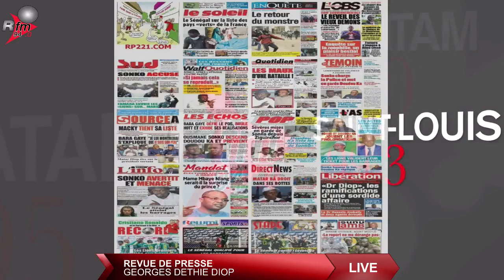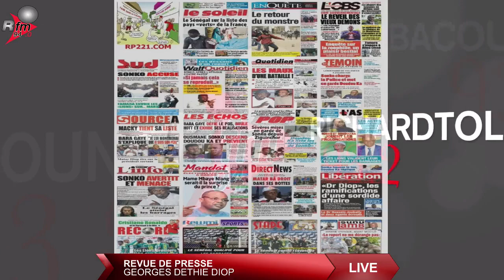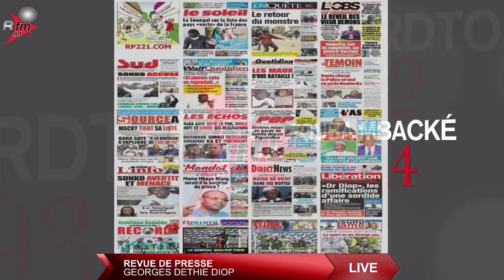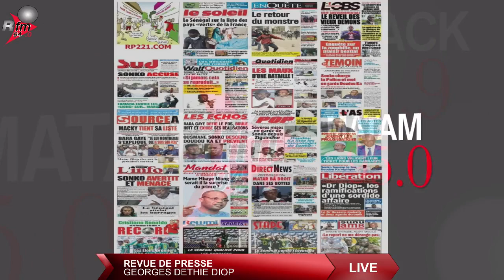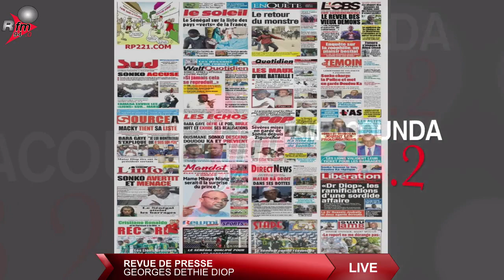LE GRAND JOURNAL RFM 12H AVEC ANA ROCHA FAYE & LA RÉDACTION - 13 OCTOBRE 2021